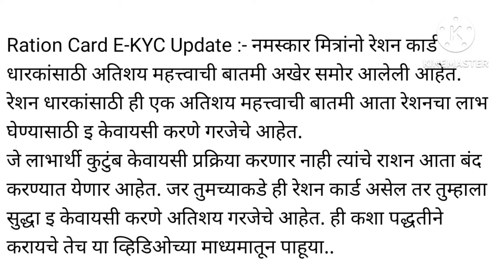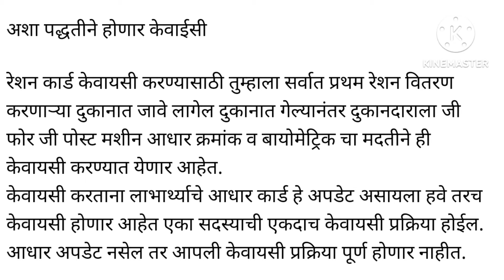रेशन कार्डधारकांसाठी 25 जून 2024 पर्यंतच मुदत.!! अन्यथा तुमचं राशन होणार बंद... Ration card update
Ration Card E- KYC Update राशन कार्ड धारकांना ई- केवायसी करा अन्यथा राशन होणार बंद.!!